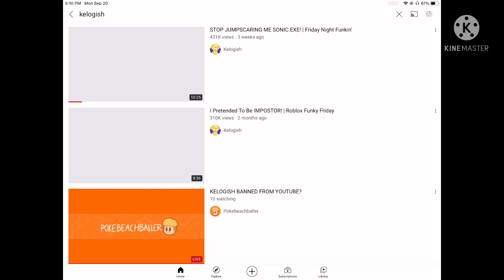So kelogish YouTube account got terminated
First his roblox account then His YouTube account respect.